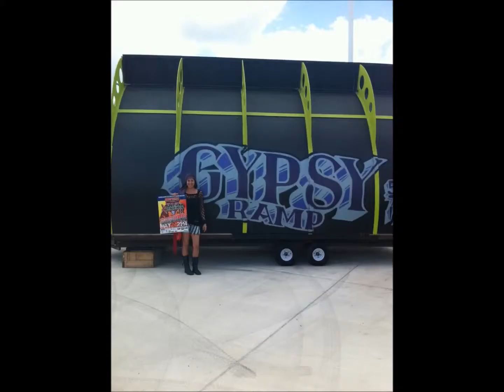Xtreme Xperience 2 at Lost Pines Settin Up the SkateBoard Scene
The second annual Xtreme Xperience returns to Lost Pines Toyota on Saturday May 24. The event expands on last year's festivities in an effort to promote active lifestyles and alternative youth sports in Bastrop. With the excitement of the X-Games launching at Circuit of the Americas -- a mere 20 miles down the road -- Xtreme Xperience II seeks to offer a high caliber event with free admission where kids can participate in skateboarding and other activities as well as watch professional athletes perform in new and exciting exhibitions.
This year brings many new additions including a larger skating street scene for kids, more vendors offering safety equipment for sale, and bigger prizes to be given away.  The Xtreme athletes will be on display in an array of new events such as bigger ramps for BMX bikers, Big Air skateboard and BMX events featuring a 12' roll off drop, Mini Pit Bike Racing, and new ramps for the Freestyle MotoCross riders. Meet the Xtreme athletes in the photo/autograph tent as well as participate in Monster Truck Rides, a Cross Fit exercise challenge for all ages and see a Star Flight helicopter on display. Catering will be provided by Southside BBQ and DJ Zane will be on sight to emcee the entire event.

LOST PINES TOYOTA 15 minutes East of the Airport in Bastrop

Lost Pines Toyota
806 Hwy 71 W
Bastrop, Texas 78602

Welcome to Lost Pines Toyota, Bastrop's leading Toyota dealer.
Lost Pines Toyota trained technicians service your Toyota vehicles for repairs, oil changes, discounted tires, tire rotations, brakes This IS THE only GOLD LEED Certified dealership in Austin, TX, has a highly experienced staff ready to take care of your Toyota service needs The Lost Pines Toyota parts department has a large inventory with thousands of Toyota parts, including oil and air filters. Our customer drive from Austin, San Antonio, Bryan, La Grange, Cedar Creek, San Marcos, Victoria all Central Texas
The Greenest, Friendliest Toyota Dealership in Texas